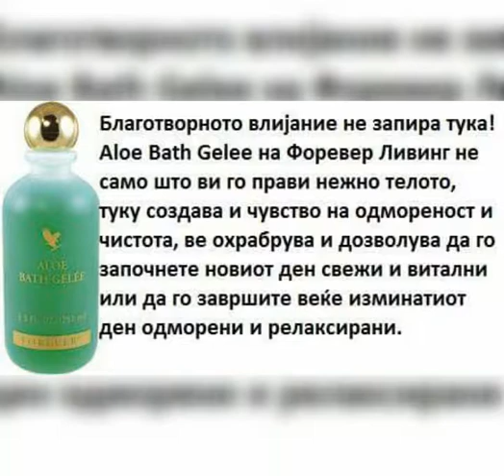Forever Aloe Vera In Your Heart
Корисните својства на Алое Вера со најголемите квалитетни состојки ви нуди широка палета од неспоредливи природни производи за лична хигиена..